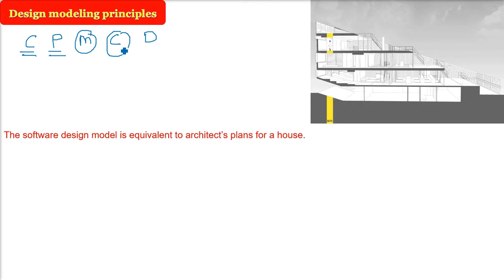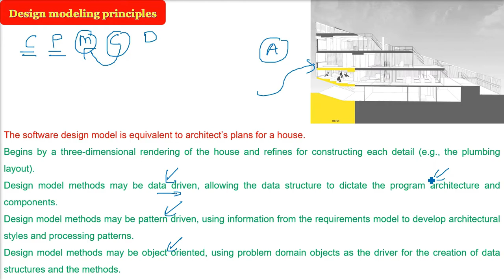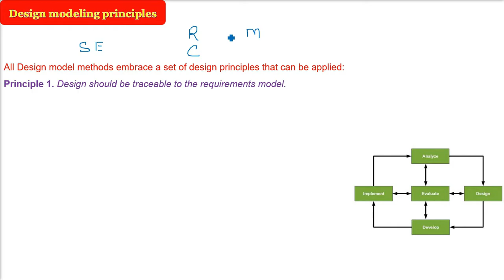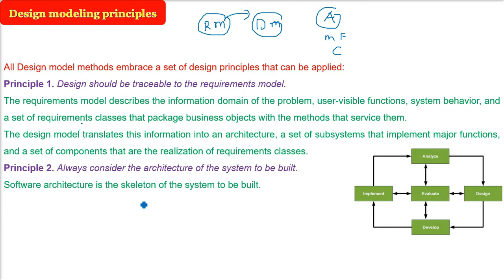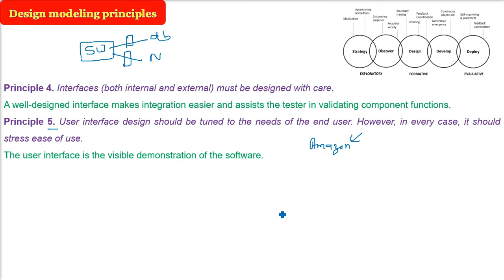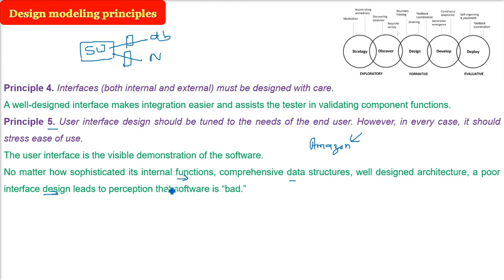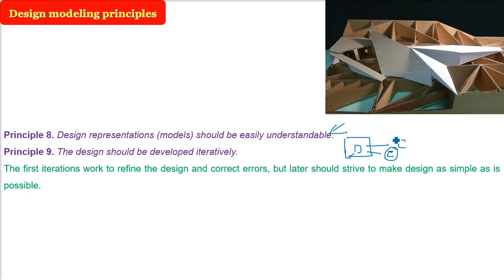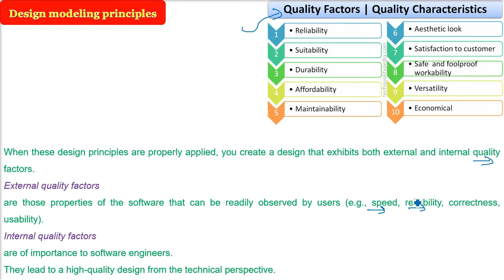Design modeling principles | Design modeling principles in SOFTWARE ENGINEERING in HINDI